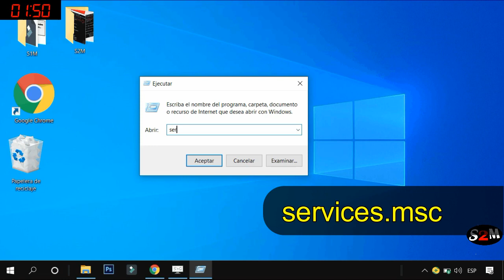. Desactivar Microsoft Office Click to run SXS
desactivar Microsoft Office Click to run SXS: Esto desactiva las actualizaciones de Microsoft Oficce.